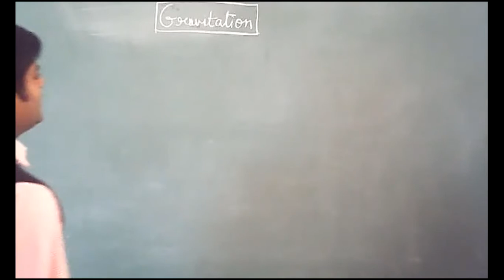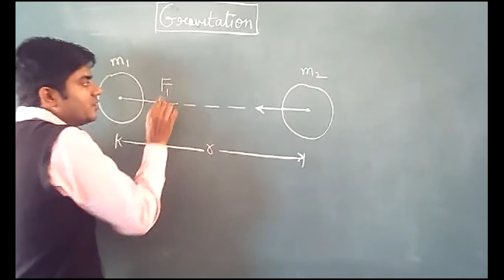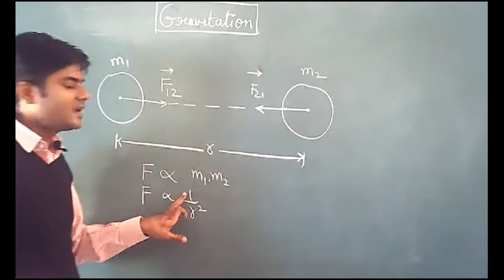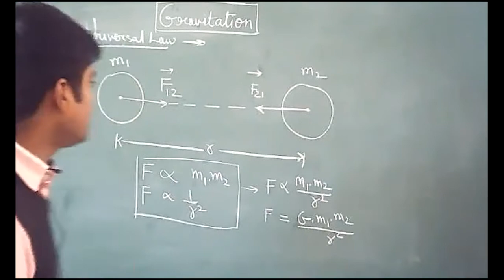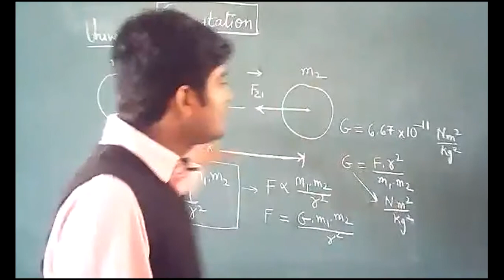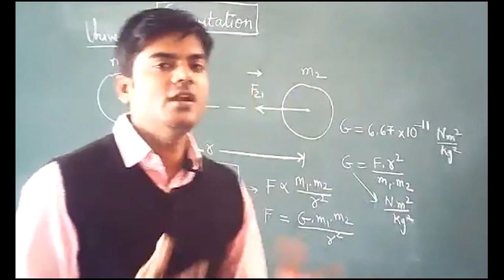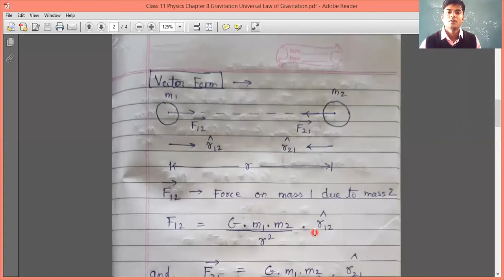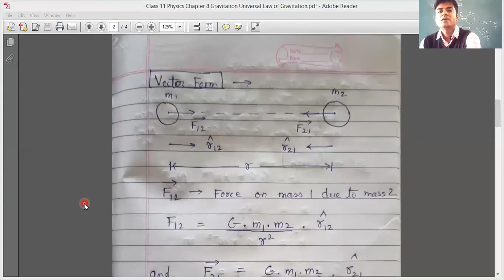Class 11 Physics Chapter 8 Gravitation topic Universal Law of Gravitation